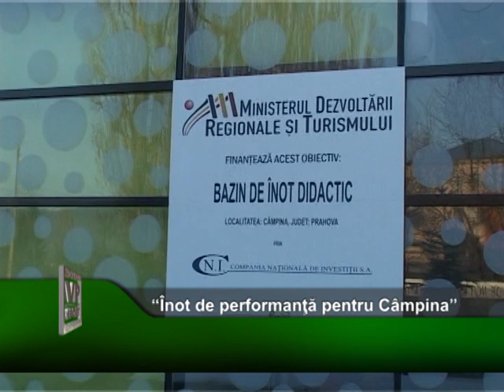Inot de performanta pentru Campina